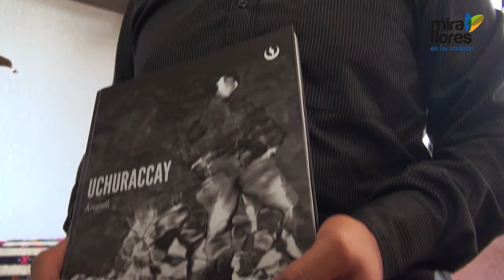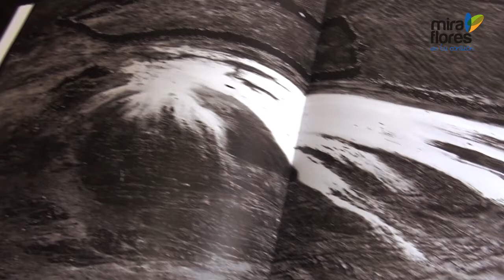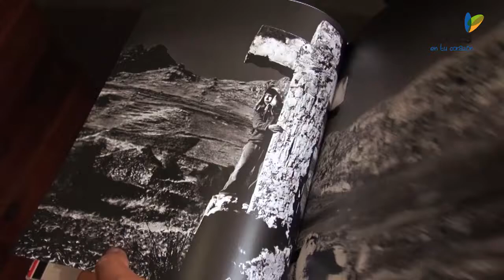Exposición Uchuraccay.Krajnik en la Sala Luis Miró Quesada Garland